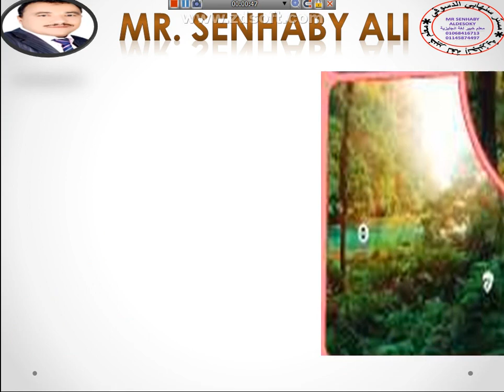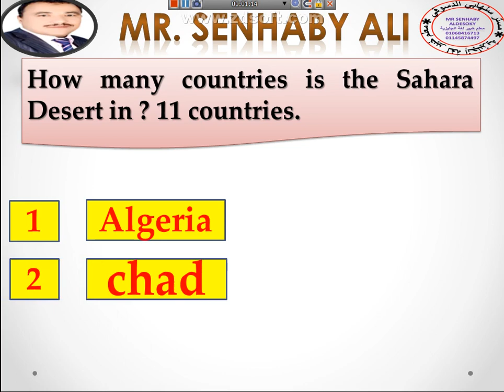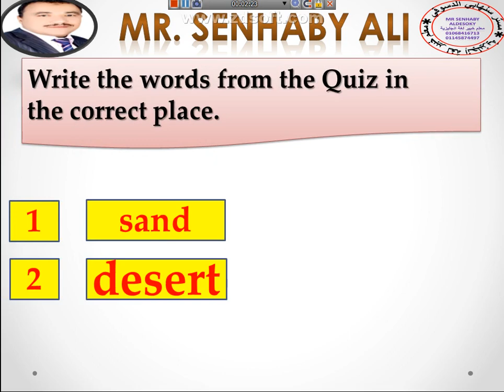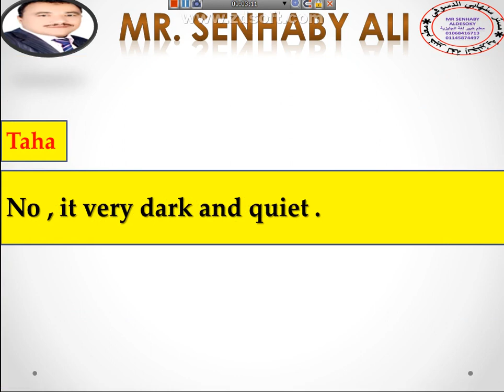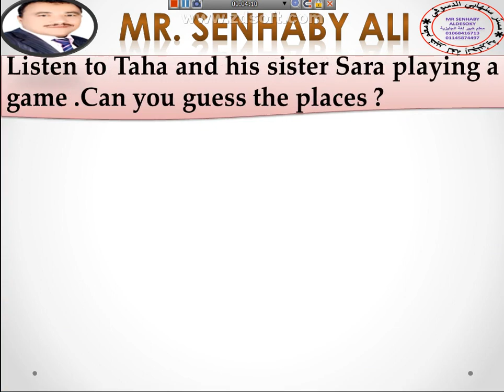unit five lesson one 1st pep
شرح كتاب المدرسة الصف الاول الاعدادي الدرس الاول الوحدة الخامسة مستر سنهابي